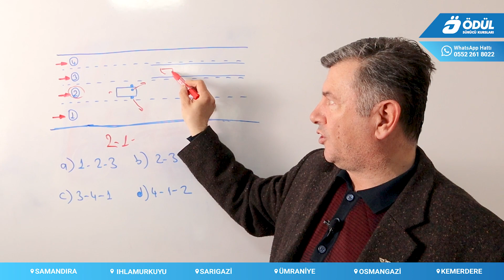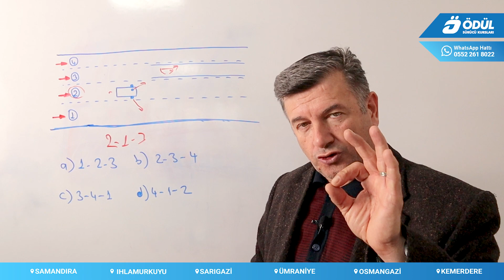YOL ÇİZGİLERİ VE ANLAMLARI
Ödül Sürücü Kursundan merhaba,

30 yılı aşkın eğitim kurumumuzda, kursiyerlerimizin hem yazılı hem de uygulamalı sınavlarını daha kolay geçebilmesi için birçok adım attık ve atmaya devam ediyoruz. Elektronik sınavda yardımcı olacağını düşündüğümüz eğitim kayıtlarını siz değerli kursiyerlerimizle paylaşmaya başladık. Bugün sizler için yol çizgileri ve anlamlarını anlatacağız.

Sevgilerimizle,
Ödül Sürücü Kursu